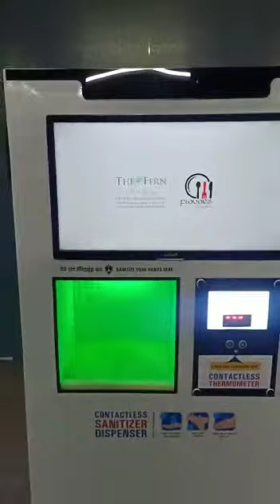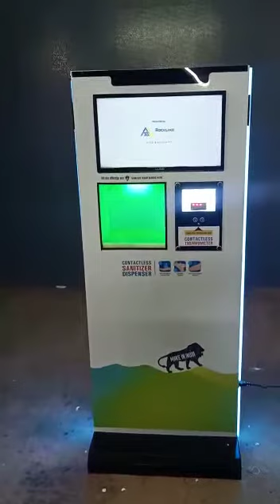COVID WARRIOR MACHINE:SANITIZER DISPENSER, THERMOMETER, VIDEO DISPLAY, SOUND INSTRUCTIONS 9146060063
COVID-19 WARRIOR MACHINE
ALL IN ONE FEATURE:
CONTACTLESS SANITISER DISPENSER
CONTACTLESS INFRARED THERMOMETER
DIGITAL VIDEO ADVERTISEMENT DISPLAY
SOCIAL DISTANCE SOUND INSTRUCTIONS